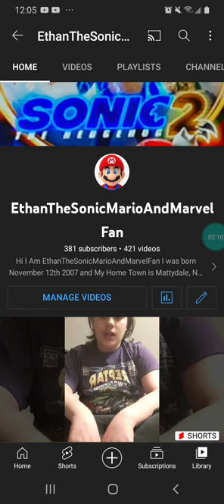Message 62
let's reach to 400 and 500 subscribers so I can get the community tab when I reach 500 so please respect my question in the comments.